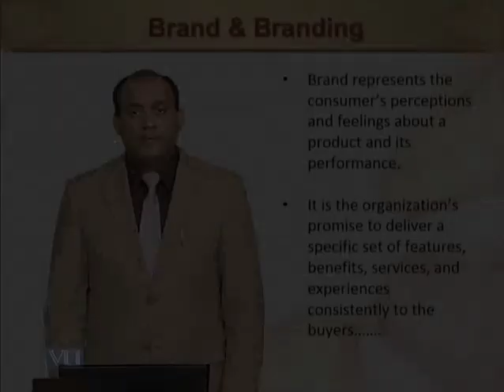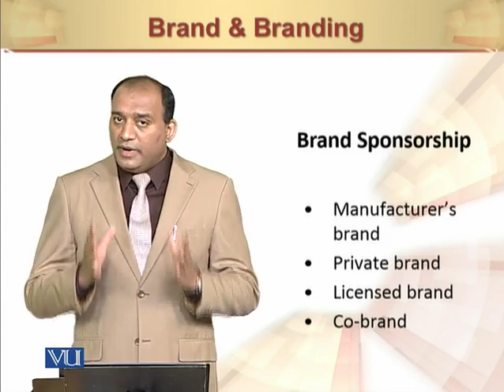Brand Sponsorship | Principles of Marketing | MGT301_Topic100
by Mr. Rizwan Saleem